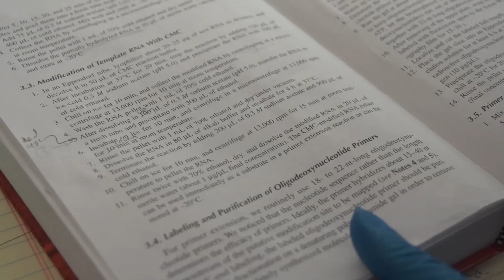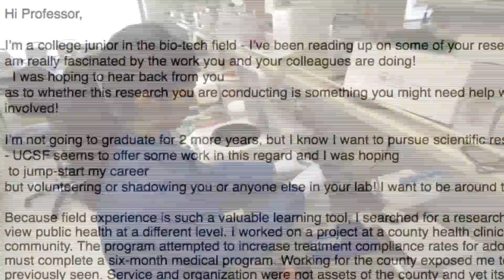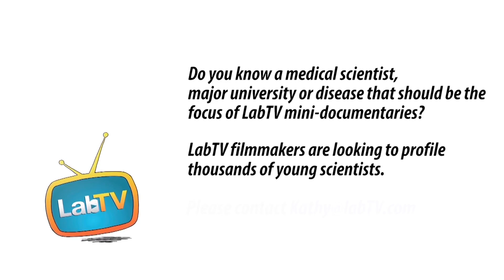Join Zui . Become a Medical Researcher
Meet Zui Dighe, a volunteer researcher in the Deo Lab at  UCSF. Zui's research involves sequencing genes to see how they affect heart disease with the hope of find treatments for heart disease.